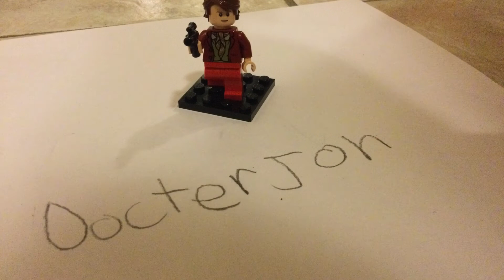Doctor Jon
A LEGO stop motion movie about a doctor who is a superhero!